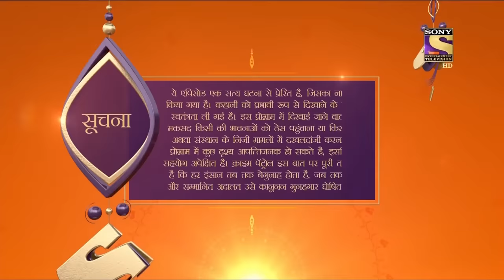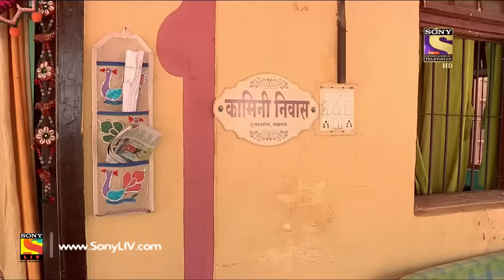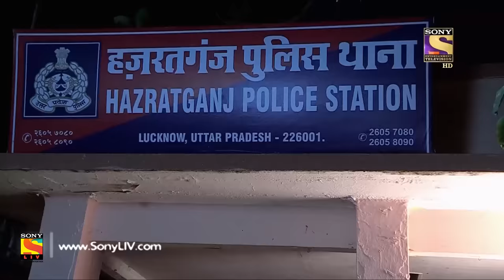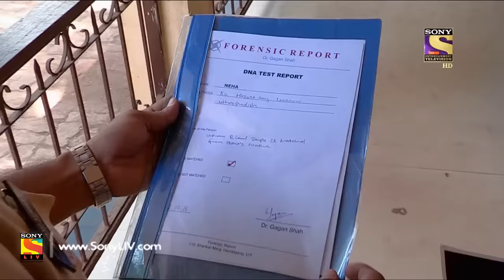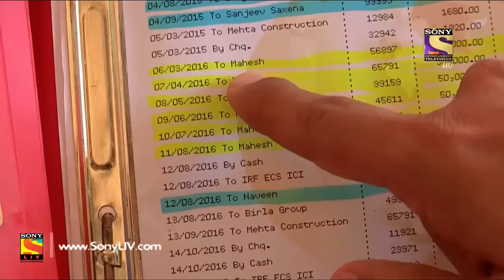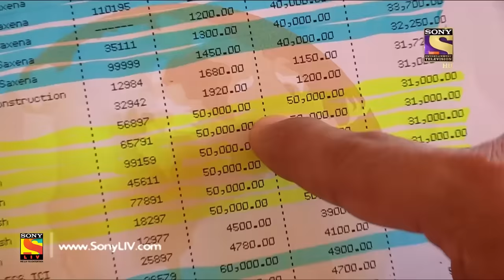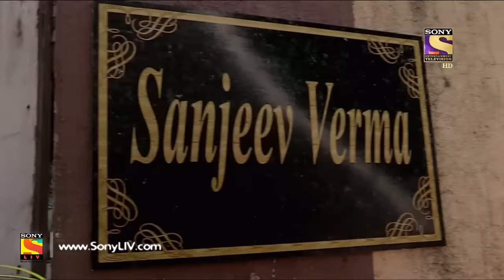Crime Patrol Dial 100 - क्राइम पेट्रोल - Ep 653 - Full Episode - 15th November, 2017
Episode 653:
When Neha goes missing, her parents, Suman and Vivek approach the police. Little do they know that Neha has been kidnapped. During the investigation, the police unravel a web of lies, affairs, and the desire of a family for a male child. Why was Neha kidnapped? Watch this episode to find out.

About Crime Patrol - Dial 100:
Crime Patrol - Dial 100 will attempt to look at the signs, the signals that are always there before these mindless crimes are committed. Instincts/Feelings/Signals that so often tell us that not everything is normal. May be, that signal/feeling/instinct is just not enough to believe it could result in a crime. Unfortunately after the crime is committed, those same signals come haunting.